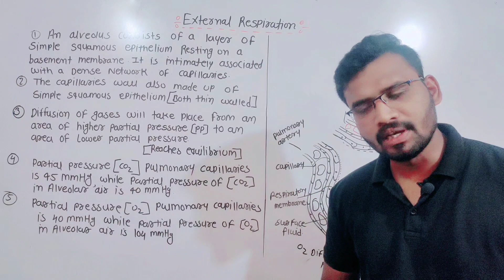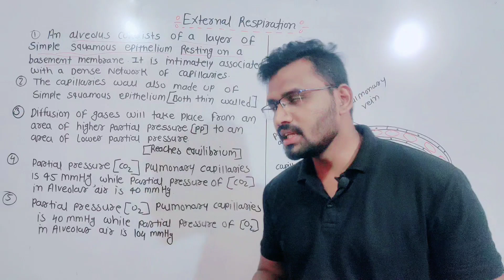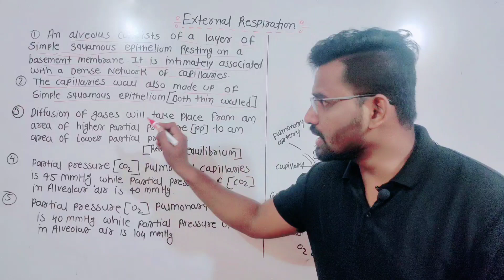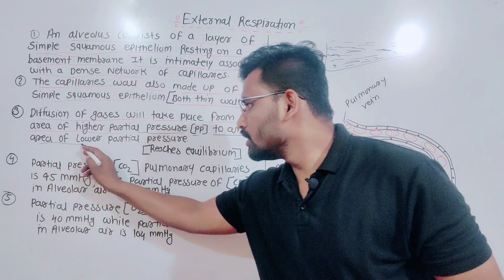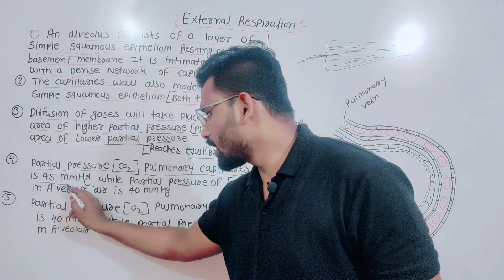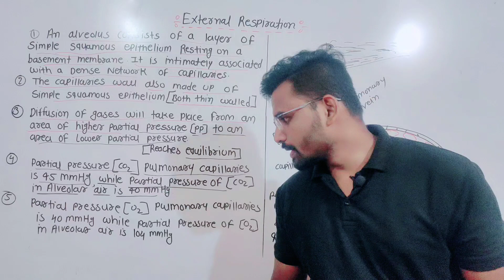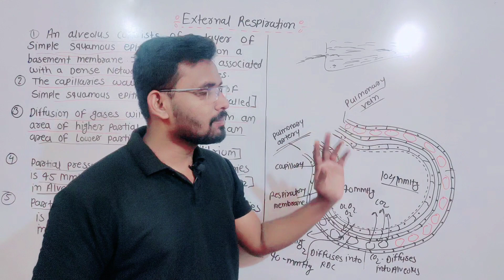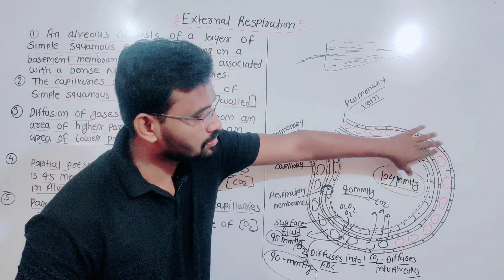External Respiration | Respiration And Circulation | State Board | Avinash sir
External respiration is the process of exchanging gases (oxygen and carbon dioxide) between the respiratory system and the external environment. It occurs in the lungs, where oxygen is taken up by the blood and carbon dioxide is expelled from the blood into the air. This exchange happens through the thin walls of the alveoli, tiny air sacs in the lungs, and the surrounding capillaries.

External Respiration
Respiratory System
Breathing Process
Oxygen Exchange
Lung Function
Gas Exchange
Pulmonary Respiration
Breathing Mechanics
Respiratory Anatomy
Alveolar Exchange
Oxygen Transport
Carbon Dioxide Removal
Inhalation and Exhalation
Respiratory Gas Transport
Oxygen Diffusion
Respiratory Alveoli
Respiratory Exchange Ratio
Breathing Physiology
Respiratory Surface
Pulmonary Ventilation